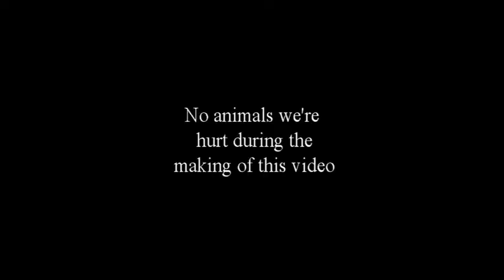be nice muppy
Oh Muppy!